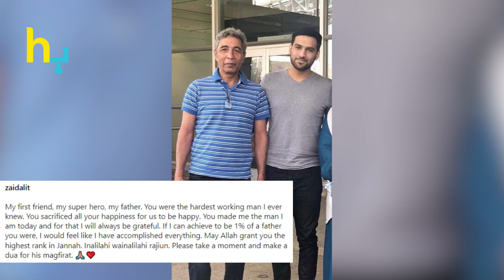Zaid Ali's Father Passed Away | Hungama Express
Famous Youtuber Zaid Ali's Father Passed Away